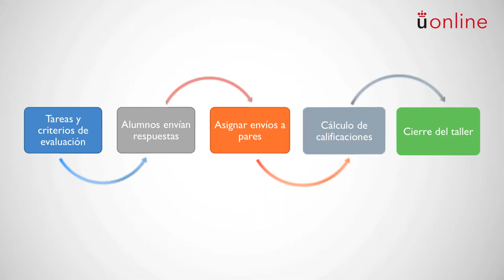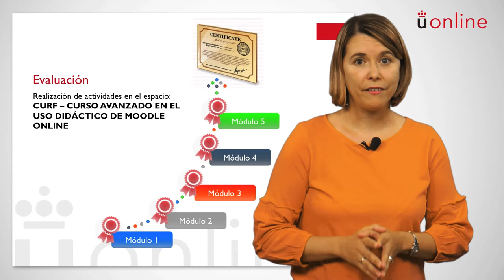CURSO AVANZADO MOODLE 3.3. Presentación módulo II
Curso avanzado en el uso didáctico de Moodle 3.3 - CURSO AVANZADO MOODLE 3.3. Presentación módulo II

Presentación del Módulo II del Curso Avanzado en el uso didáctico de Moodle 3.3. Mª Carmen Gálvez - Asesora Técnico Docente.